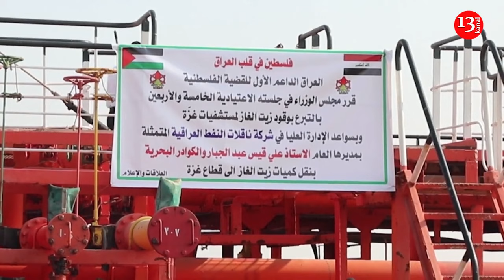Iraq sends fuel ship to Egypt to help Gaza